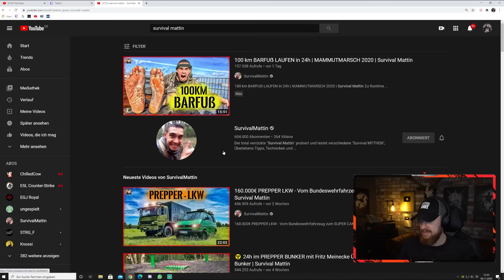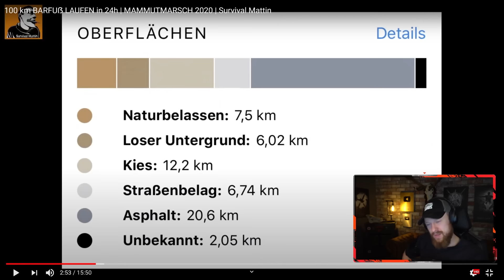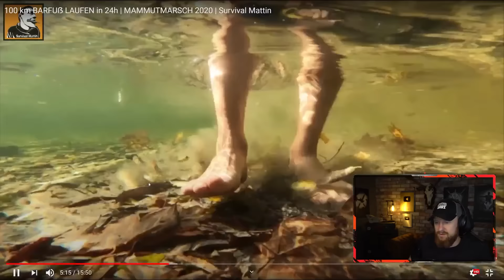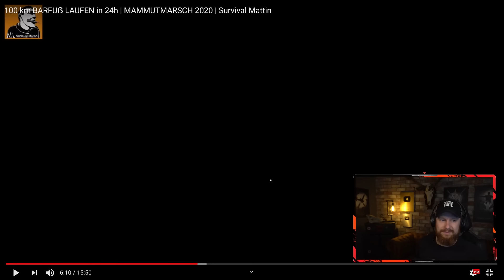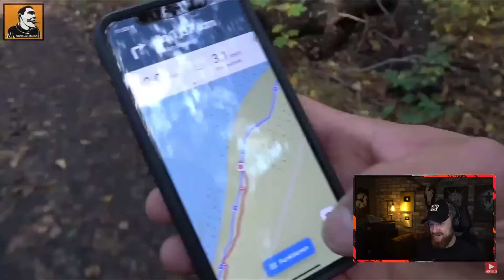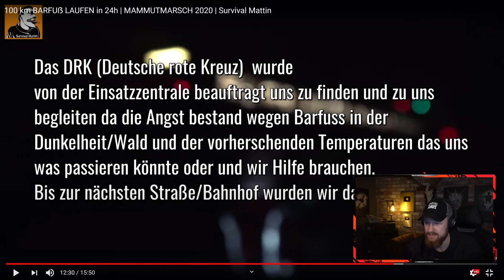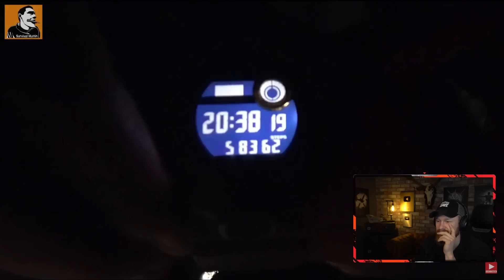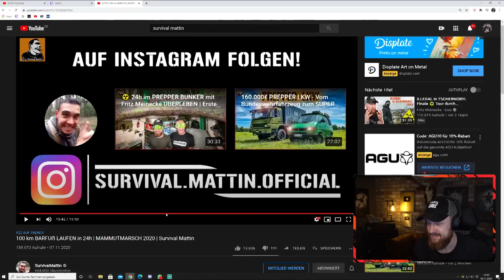100 km BARFUẞ LAUFEN - MAMMUTMARSCH 2020 | Fritz Meinecke reagiert auf Survival Mattin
100 km BARFUẞ LAUFEN - MAMMUTMARSCH 2020 | Fritz Meinecke reagiert auf Survival Mattin